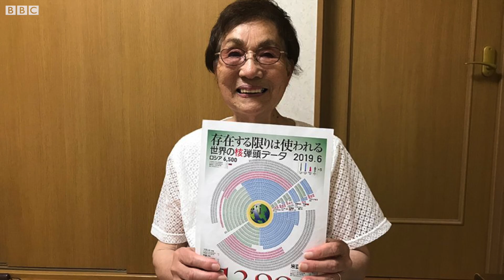ਜਪਾਨ ਦੇ Hiroshima ਅਤੇ Nagasaki ਪਰਮਾਣੂ ਹਮਲੇ 'ਚ ਜ਼ਿੰਦਾ ਬਚੀਆਂ ਤਿੰਨ ਔਰਤਾਂ ਦੀ ਕਹਾਣੀ | BBC NEWS PUNJABI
ਜਪਾਨ 'ਤੇ ਪਰਮਾਣੂ ਹਮਲੇ ਦੇ 75 ਸਾਲ ਪੂਰੇ ਹੋ ਗਏ ਹਨ। ਬ੍ਰਿਟੇਨ ਦੇ ਫੋਟੋ ਜਰਨਲਿਸਟ ਲੀ ਕੈਰੇਨ ਸਟੋ ਦੀ ਖਾਸੀਅਤ ਇਤਿਹਾਸ ਦੀਆਂ ਅਹਿਮ ਘਟਨਾਵਾਂ ਦੀਆਂ ਗਵਾਹ ਰਹੀਆਂ ਔਰਤਾਂ ਦੀਆਂ ਕਹਾਣੀਆਂ ਪੇਸ਼ ਕਰਨ ਵਿੱਚ ਰਹੀ ਹੈ।

ਸਟੋ ਨੇ ਇਸ਼ ਹਮਲੇ 'ਚ ਜ਼ਿੰਦਾ ਬਚੀਆਂ ਤਿੰਨ ਔਰਤਾਂ ਦੀ ਕਹਾਣੀ ਪੇਸ਼ ਕੀਤੀ ਹੈ। ਤੁਹਾਨੂੰ ਕੁਝ ਤਸਵੀਰਾਂ ਪਰੇਸ਼ਾਨ ਕਰ ਸਕਦੀਆਂ ਹਨ। ਹੀਰੋਸ਼ਿਮਾ ਅਤੇ ਨਾਗਾਸਾਕੀ 'ਤੇ ਹੋਇਆ ਸੀ ਹਮਲਾ